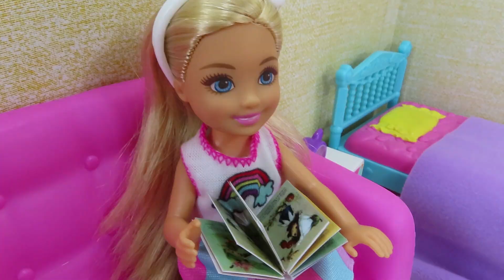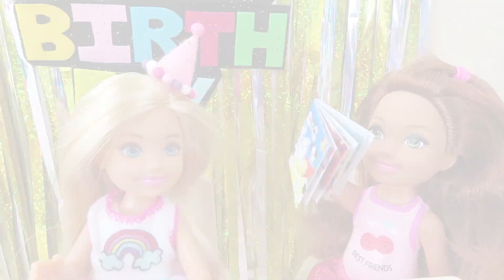Chelsea's Birthday Party